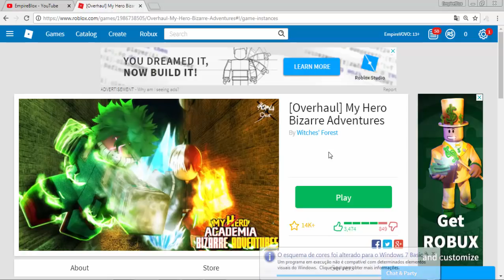COMO PASSAR DE NÍVEL MUITO RÁPIDO NO MY HERO BIZARRE ADVENTURES !! (ROBLOX)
❤️FAMÍLIA BLOX !!❤️
⚠️CANAIS =

ficial👈🏼  - ⚠️